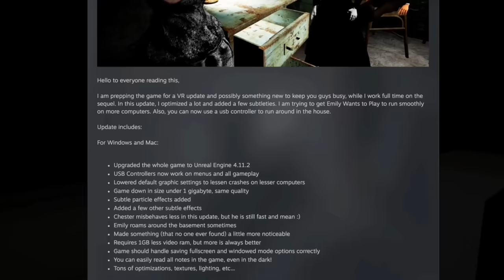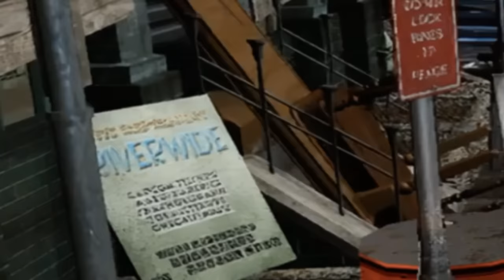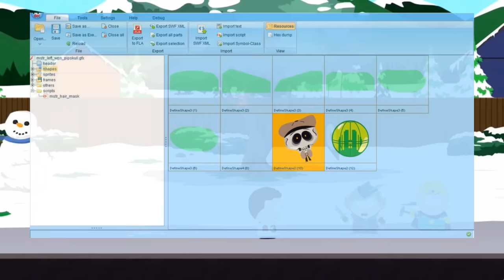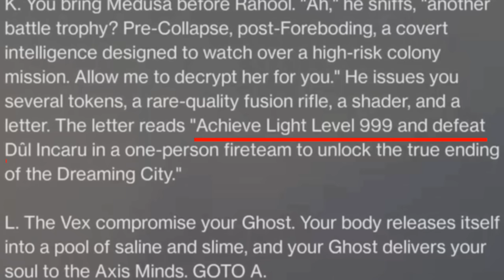10 Strangest Unsolved Video Game Discoveries - Part IV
Sometimes you want to stay inside and play video games, only to find something in a game that makes you want go back outside.

 Thanks to the many mysteries submitted to me from the last three videos:

Today I'm diving into the top 10 weirdest, lesser-discussed, unsolved mysteries & discoveries found in video games that still remain unsolved as of the uploading of this video... part III!

Apex Legends
Resident Evil 3
What The Golf
South Park: The Stick of Truth
GTA V
Red Dead Redemption 2
Destiny 2
Metal Gear Solid
Elite Dangerous

As always, all unlisted and uncredited footage is exclusive to this video.

Thumbnail artwork by Goiaba.

Special thanks to Evan Hill, Starlord13789, Luicides, and CreeperX3 for their awesome contributions to this video.